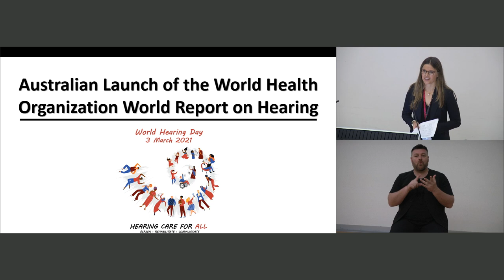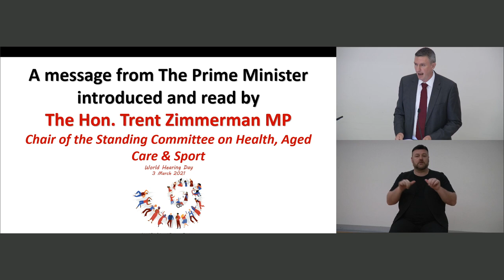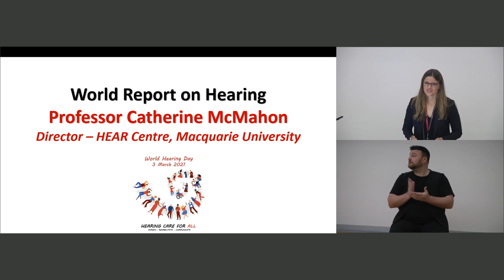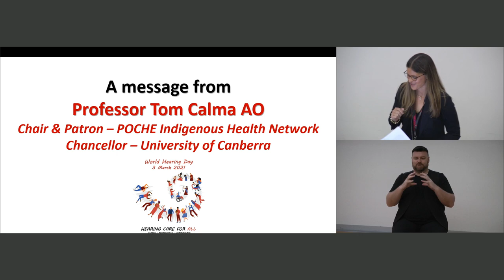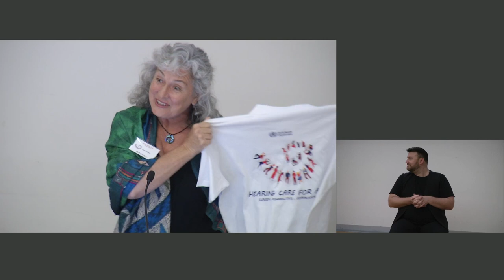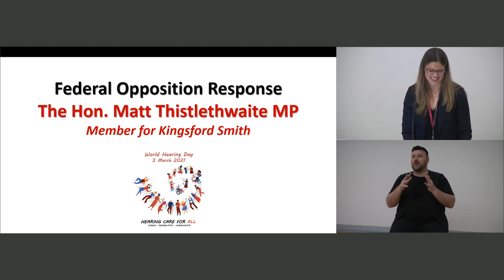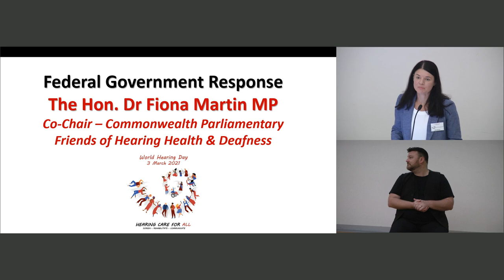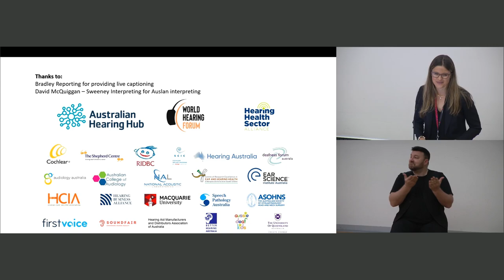World Report on Hearing – Australian Launch